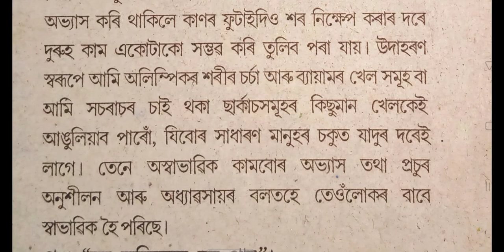অভ্যাসৰ নৰ কৰ্ণপথে কৰে শৰ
hello students,